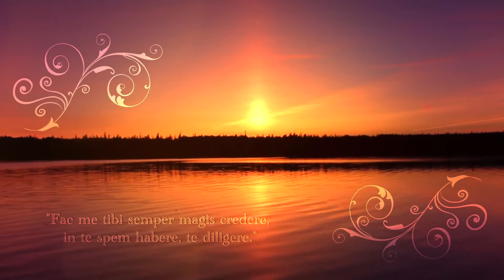Podrite ta tempelj in postavil bom novega (3. postna nedelja)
Svetišče Gospodovega telesa, ki je Cerkev Božje svetišče kristjanovega telesa, tempelj Svetega Duha. Sredstva našega odrešenja v sveti Cerkvi, za katere je treba pripraviti eno in drugo svetišče. Izredni pomen zakramenta svete pokore - spovedi.